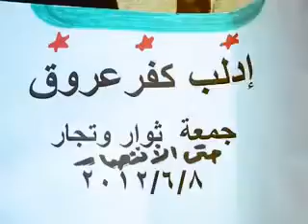شــام ادلب كفرعروق ؛؛انتفاضة الاحراربيـــ يدا ــد حتى الانتصار؛؛8 6 2012جـ1